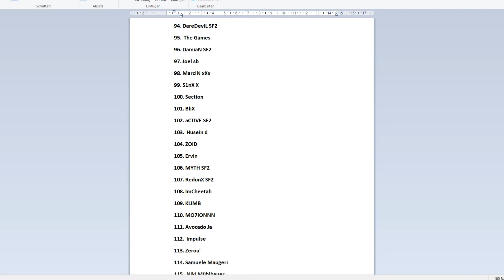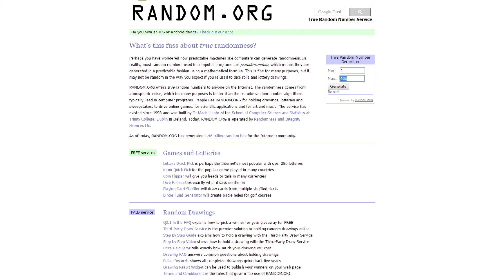S.K.I.L.L. 2 - Winner of the Giveaway³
Welcome to my SF2 & Zula Channel.
I am currently playing S.K.I.L.L. - Special Forces 2. & Zula EU

much appreciated :-)